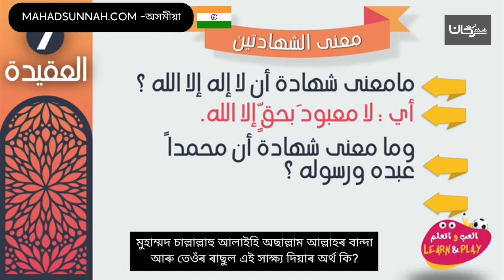শ্বাহাদাতাইনৰ অৰ্থ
تزكيات بعض العلماء للشيخ هيثم سرحان حفظه الله:
🌴و لا ننسى الصغار أيضا يمكنهم متابعتنا على :
قناة أتعلم وألعب Learn & Play Играй и учись :
تطبيق أندرويد:
Collège du Sunna
Школа «Сунна»